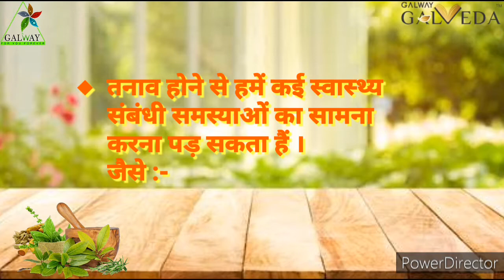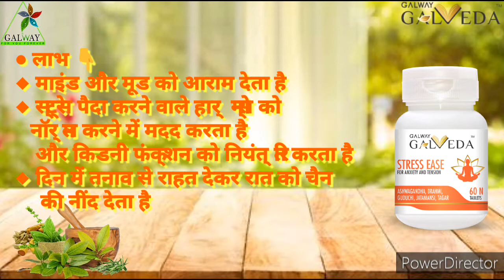Galway Galveda - Stress Ease Tablets For Anxiety and Tension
🔴 Galway Galved - Stress Ease Tablets For Anxiety and Tension || Galway Product || 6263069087

In today's busy life we all are facing stress issues be it in work or personal life.for giving you a peace, calm and relax mind we have introduced for Anxiety and Tension. This will help you in anxiety and stress.